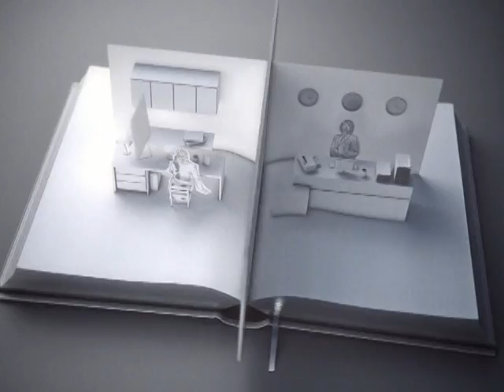11-) DOM DE LÍNGUAS 1. PR. IVAN SARAIVA.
OBS. TODOS OS DIREITOS SÃO RESERVADOS A IGREJA ADVENTISTA DO SÉTIMO DIA. - RESPOSTAS - A VERDADE PURA E SIMPLES - ESTÁ ESCRITO. - NESTE ESTUDO, VOCÊ APRECIARÁ E APRENDERÁ BASTANTE COM ESTE CONTEÚDO DE 15 LIÇÕES DE ESTUDOS BÍBLICOS, NESTAS 15 LIÇÕES VOCÊ DESCOBRIRÁ, PELA BÍBLIA, A VERDADE SOBRE OS PRINCIPAIS ENGANOS DO CRISTIANISMO ATUAL. O PASTOR IVAN SARAIVA APRESENTA O QUE A PALAVRA DE DEUS ENSINA SOBRE O ''DOM DE LÍNGUAS'', A ''MORTE'', O ''VERDADEIRO DIA DO SENHOR''; ENTRE OUTROS TEMAS CONTROVERSOS.

OLÁ, MEUS QUERIDOS AMIGOS (AS). SEJAM BEM-VINDOS AO MEU CANAL. AQUI VOCÊ FICA ATUALIZADO SOBRE AS NOTÍCIAS DE PROMISSÃO, SP E REGIÃO. E, TAMBÉM OS PRINCIPAIS DESTAQUES NO BRASIL E NO MUNDO. E; ENTRE OUTROS VÍDEOS MUITO BACANAS E ENGRAÇADOS. FIQUE POR DENTRO! POR QUE CONHECER É SABER E, SABER É CULTURA!